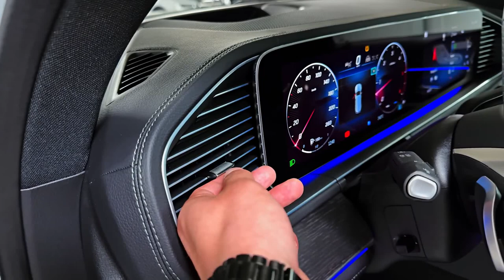2024 Mercedes GLS Walkaround & Review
2024 Mercedes GLS Walkaround & Review